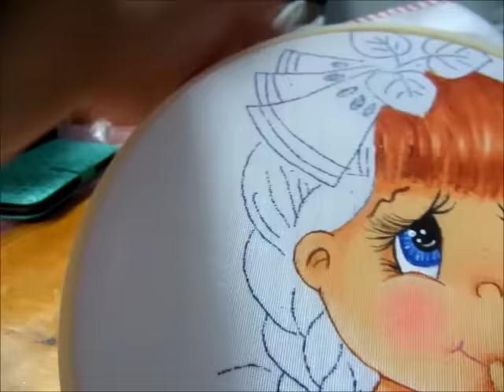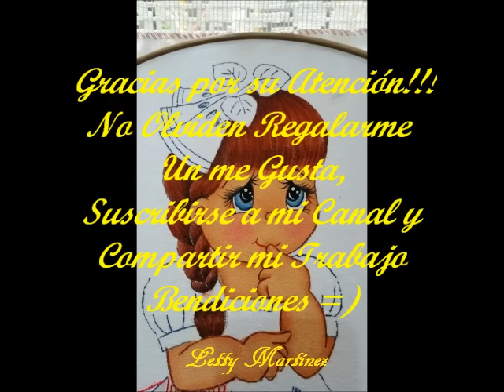Pintura en Tela - Cabello - Niña Sandía 2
En este video te muesto la técnica que uso para realizar un cabello lo más real posible.
Mi FB.